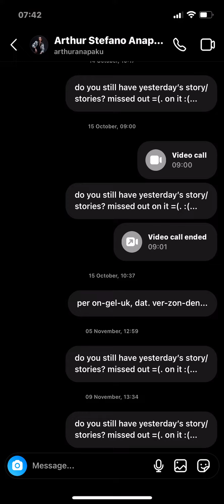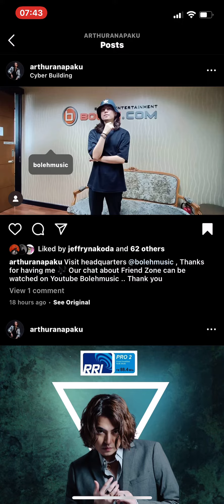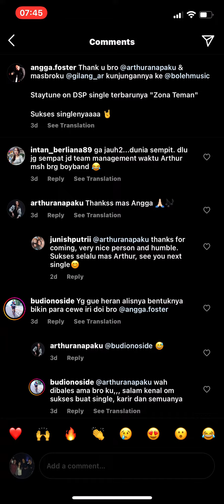25 November 2022